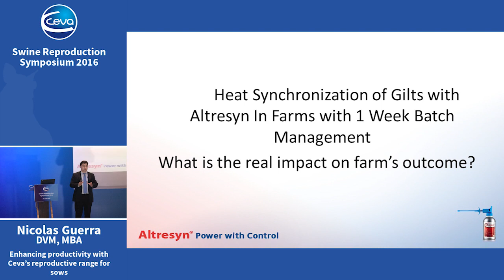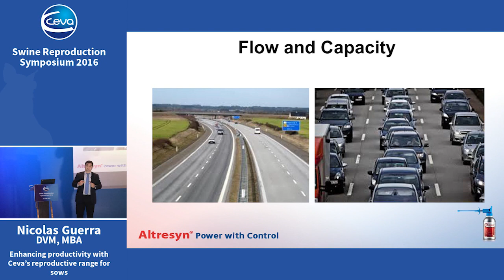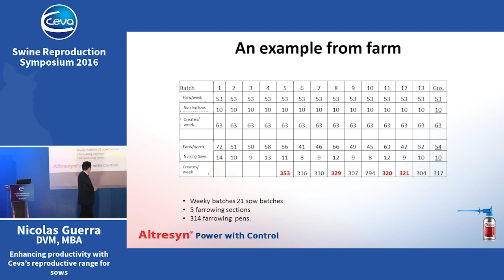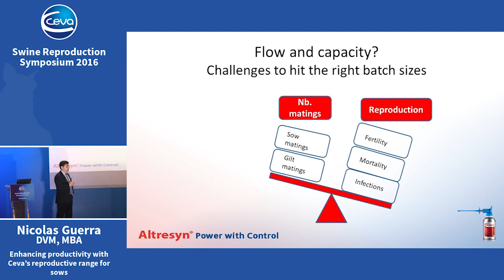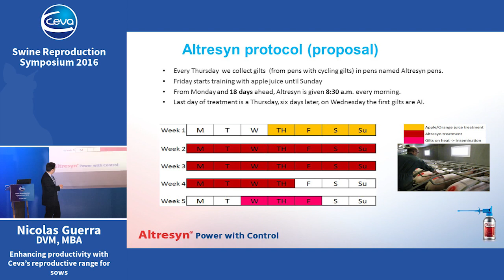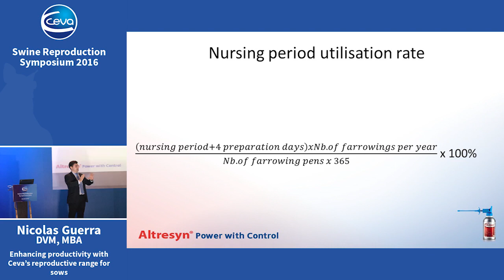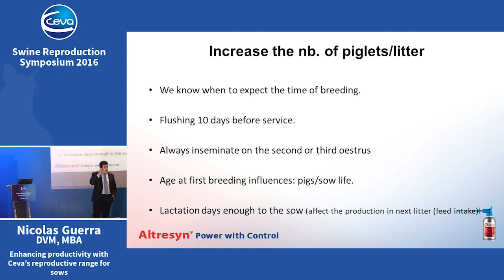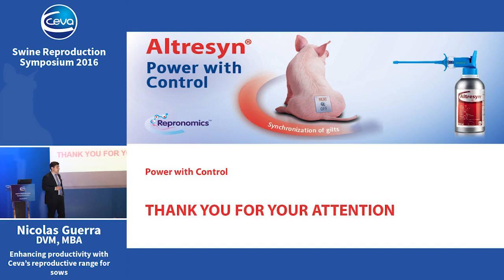Enhancing reproductivity with Ceva's reproductive Range For sows - CSRS 2016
Nicolas Guerra, Ceva Swine Reproduction Symposium 2016 Presentation, Enhancing productivity with Ceva's reproductive range for Sows.